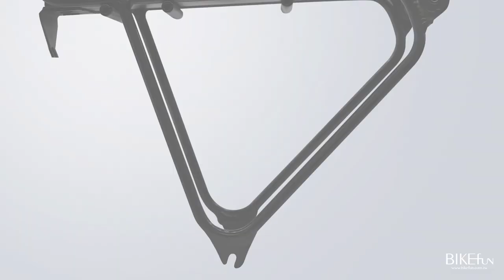BIKEfun Design 伸縮式貨架！brompton貨架的理想樣貌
[全球首發] brompton專用的頂級貨架！
BIKEfun觀察小布的用戶，發現越來越多車主都有著不安份的靈魂，騎著brompton的路線早已超越原本都會車的使用，貨架背負越來越多的重量！

因此，BIKEfun從零開始，完全以打造最終旗艦版貨架為目標，來做這新品的開發！ BIKEfun REAR RACK不只具有超高載重能力，還能結合TOPEAK系列的貨架包，在需要摺疊收納的時候...BIKEfun REAR RACK還能將兩側的易行輪拉開，讓你的brompton站馬步！更穩定更好推行。

●採用TOPEAK MTX QuickTrack™ 快拆系統，因此100%支援MTX TrunkBag系列包包，一秒快速拆卸你的TOPEAK包包，就不用每次為了貨架包，綁一堆固定繩。

●伸縮支架的終極版本，將伸縮支架移到貨架後方，你無須擔心腳後跟踢到。
平常停車時僅需要拉右側支架。放置MTX TrunkBag系列包包時才拉左/右側支架。

●一體成型主支架，堅固耐用！最高負重20kg。

●採用主體為全鋁合金＋不鏽鋼螺絲，抗鏽耐腐蝕。

●中間軌道鋁板保留不鏤空設計，可以替代擋泥板功能。
（擋泥板有裝也不干涉）

●後方保有固定原廠後燈/反光板設計。

●貨架側邊可以鎖附隨車打氣筒。
（例如：LEZYNE/TOPEAK/Birzman..等，原本即可固定於水壺架的打氣筒）

● 重量約470g

● BIKEfun Design / MADE IN TAIWAN

伸縮貨架，售價 5,500元

顏色：黑